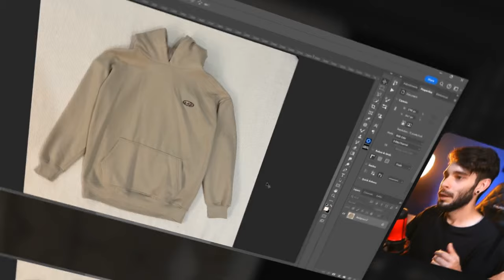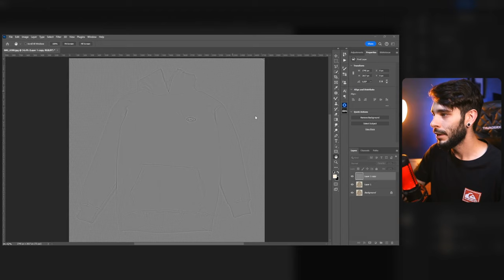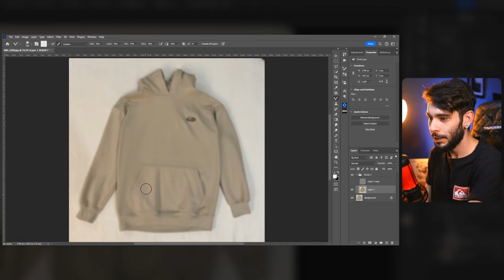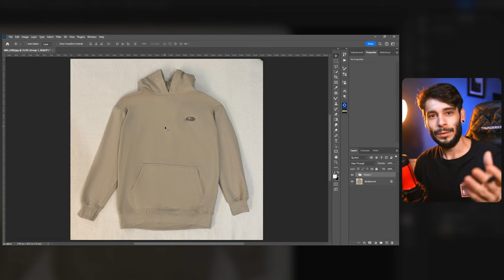Como Desamassar Roupa no Photoshop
🔮 Quer ter clientes maiores e poder trabalhar com grandes empresas?
Saiba que isso é um reflexo do seu conhecimento.
🥇 Novas Vagas dos meus cursos completos!